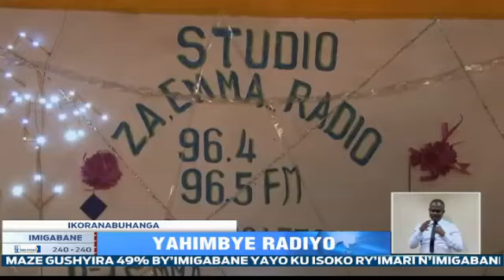RUSIZI: Nguyu umwana w'imyaka 17 wagerageje gukora radiyo ayiha imirongo ya FM